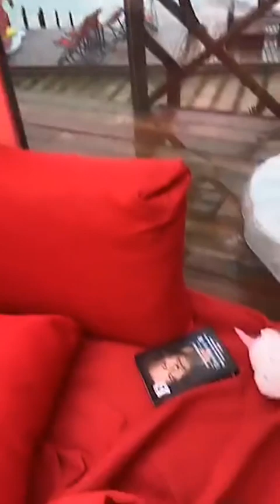Кристина Бухынбалтэ в прямом эфире 30.08.2020. Мы с Женей не пара.